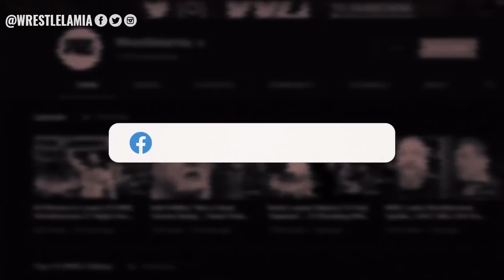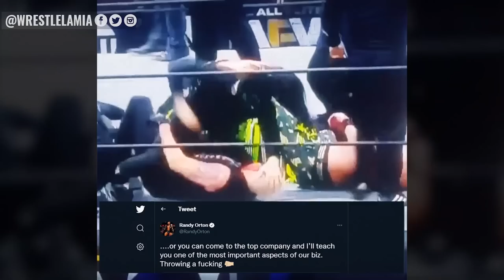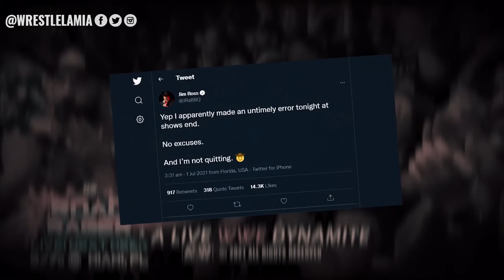10 Funniest AEW Botches on Live TV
Funniest AEW Botches 😂😂

Topics Discussed In this Video:

1. 10 Funniest AEW Botches
2. 10 Funniest AEW Bloopers
3. 10 Hilarious AEW Botches
4. 10 Funniest AEW Mistakes On Live TV
5. Wrestlelamia